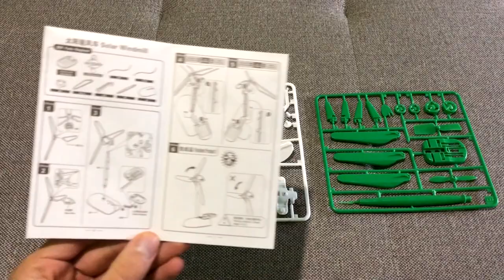6 In 1 Solar Robot Kit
Build your own solar kit and build what you want from 6 different models including: Solar Revolving Plane, Solar Windmill, Solar Plane, Solar Airboat, Solar Puppy, Solar Car
Great assembling toy for children to practice and empower their brain as well as becoming educated with the benefits of solar energy
Solar powered and no batteries requires
Easy to assemble by following the step in instruction
For best working results put in direct sunlight

Product Specifications:
Color: Green with White
Net Weight: 112g
Dimensions (length × width × height / mm)
Steamboat: 121 × 61 × 86
Windmill: 154 × 153 × 239
Puppies: 68 × 46 × 64
Automotive: 70 × 54 × 34
Aircraft: 154 × 61 × 94
Rotary aircraft: 218 × 61 × 166